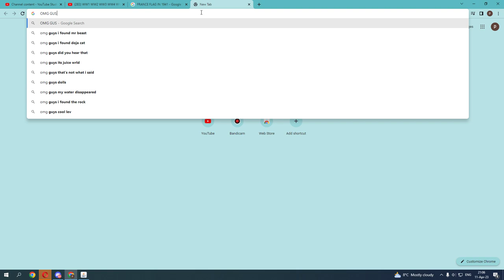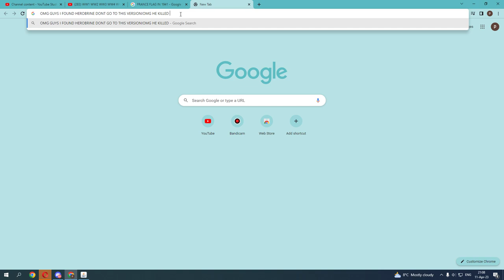people in old minecraft be like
people in alpha be like